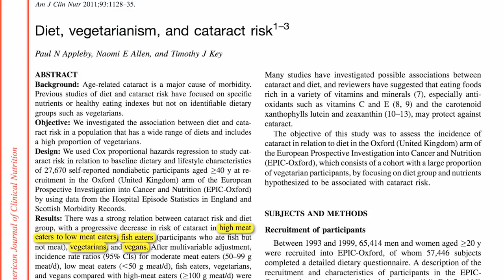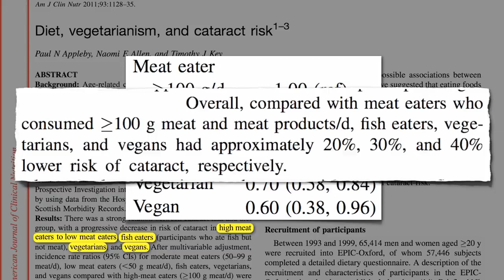Preventing Cataracts with Diet - Please subscribe and support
Baby & Child Care

Vision Care

Wellness & Relaxation

Vitamins & Dietary Supplements